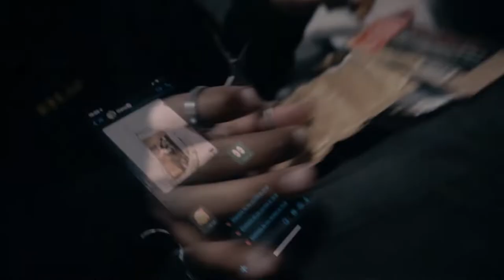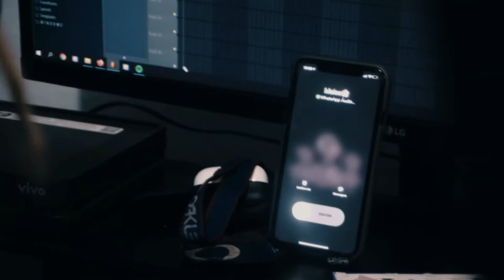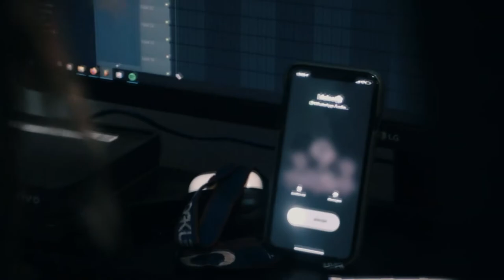(SOLD) (Pluggnb) Rudies Flacko x Desik - "LIGAÇÃO" Type Beat (Prod.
💎The free use of this instrument is only allowed for NON-commercial purposes (Youtube, Soundcloud etc.) therefore, registration on streaming platforms (Spotify, Itunes, etc.)
💎All use of the beat (even purchasing the license) requires credits Ex: (Prod. Jordan NoBeat777)

💎Todo uso do beat (até comprando a licença) é necessário ter créditos Ex: (Prod. Jordan NoBeat777)